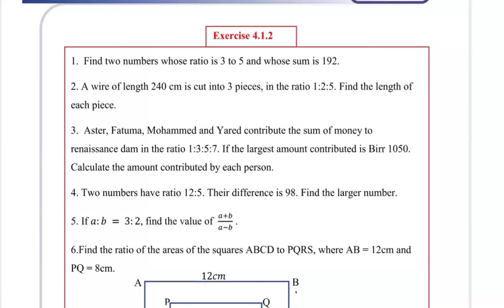Grade 7 Mathematics 4#3 Exercise 4.1.2